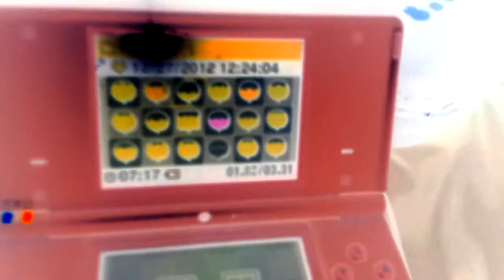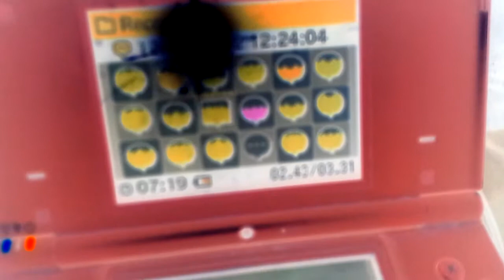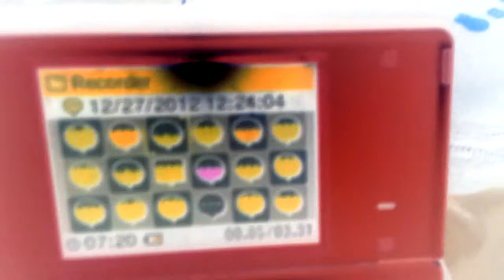K.J Amen freestyle